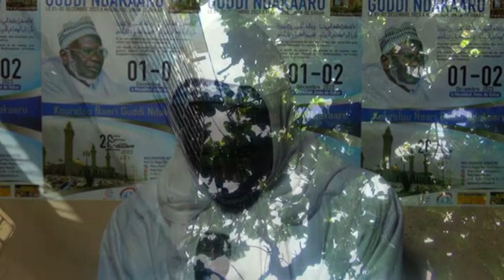SPÉCIAL ÑAARI GUDDI NDAKARU